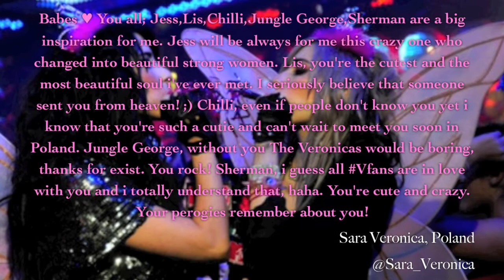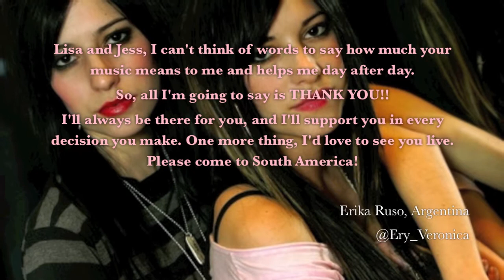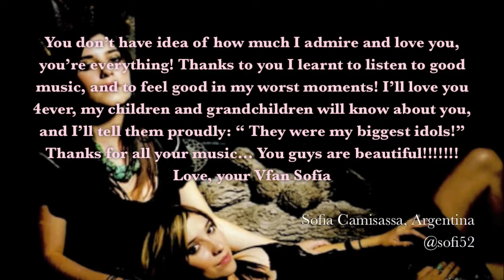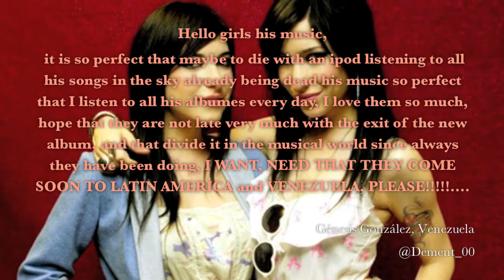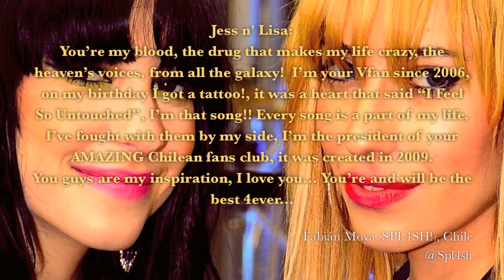The Veronicas - Vfans: UNITED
Aw I love this awesome video, I love the words guys, really, thanks everyone
without you guys, this would not come true.

Check it out girls, this is very important for us, please watch watch!!! beautiful goddesses

Countries: Chile, Mexico, Poland, Colombia, Brasil, Argentina, France, Spain, Venezuela, Taiwan

Track: Someone Wake Me Up/In Another Life/ Sppechless ( Edit SPL4SH!)

We are VFANS!

SPL4SH!